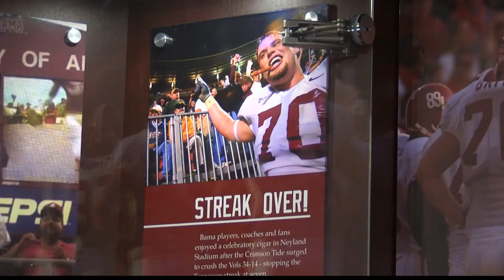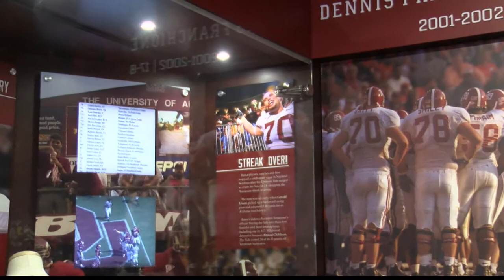LOST ALABAMA FOOTBALL RETURNED TO FORMER PLAYER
After seven long years, a prized University of Alabama football lost after the E4 tornado struck Tuscaloosa on April 27, 2011, was reunited with its owner.

When the tornado hit Tuscaloosa, former Alabama player Wesley Britt's home was hit, and his belongings were scattered in the storm. Among his treasures thought lost was a football Britt had signed by his teammates his freshman year.